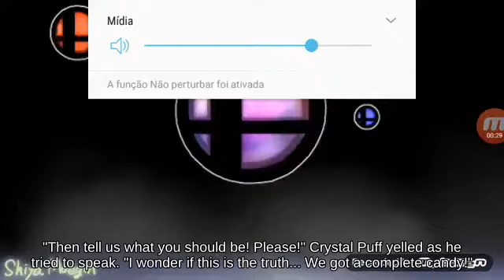Special Marth near Rainbow Road attacks with Wario Bike _ Super Smash Brothers for Wii U